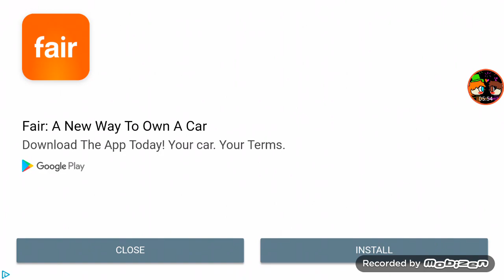Tails vs eggman capitulo 1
:Vsjzjs